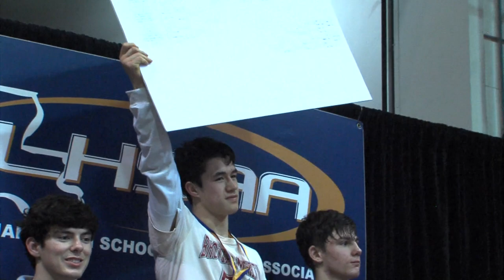Brother Martin Wrestler, Paul Klein, goes for history with his fourth State Championship